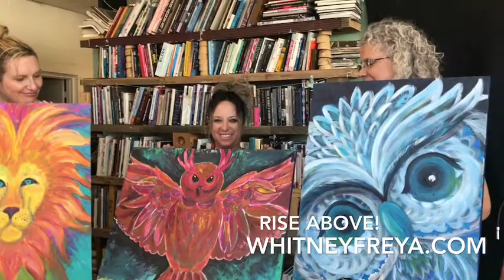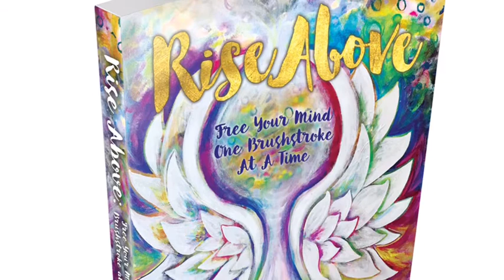Rise Above Animal Totem Painting